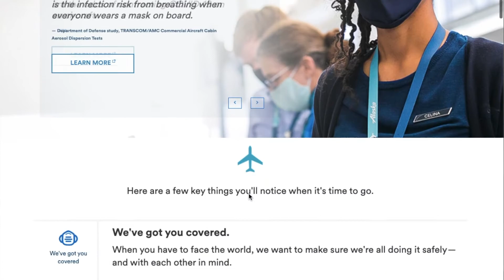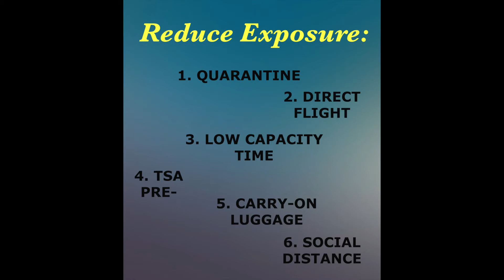Flight Travel In 2020 | Flying During Pandemic | Traveling During Covid-19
Need tips and tricks to fly safely this holiday season? You're not alone! Flying can feel risky and scary and it's not for everyone. This video is not advice nor medical opinions or statements. Just two ol' humans tryna be transparent out here. It doesn't have to be Covid-19 related, we want to get to know you. What are your plans as 2020 comes to a close?! Is there a place on your Bucket List that we should add to ours?! let us know! We are always trying to explore new places.

Come back next week to see if Nina a is pro Tetris player as she gets all our stuff in carry-on suitcases only! See ya then :)

Below are the tips we came up with for flying:
1. Quarantine + get a negative test result before flight day
2. Fly Directly (if possible)
3. Pick a time of the week/day when there is a low traveler volume in the airports
4. Utilize TSA Pre-Check
5. Pack in carry-on suitcases
6. Social distance